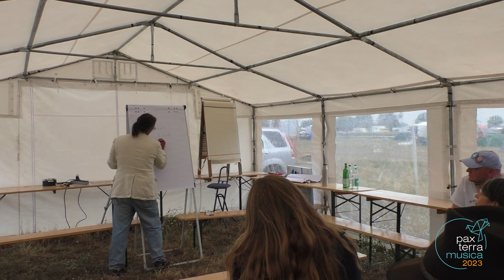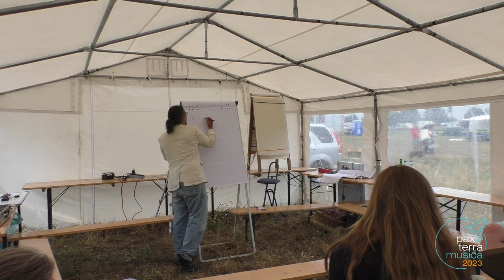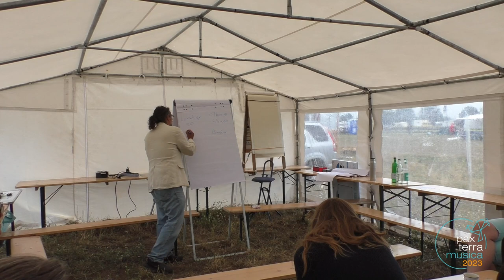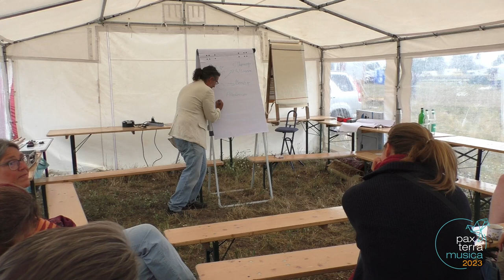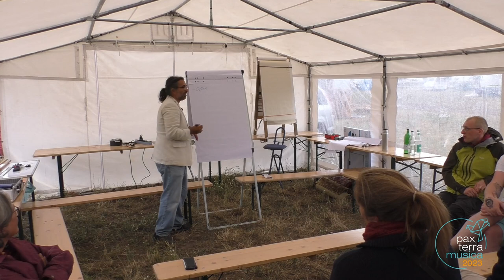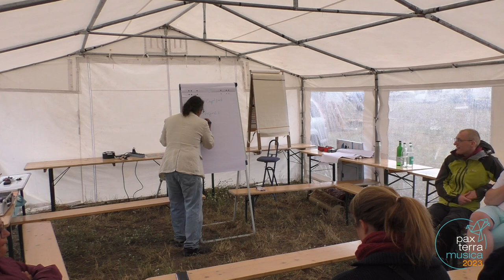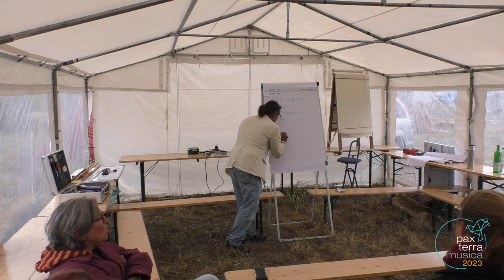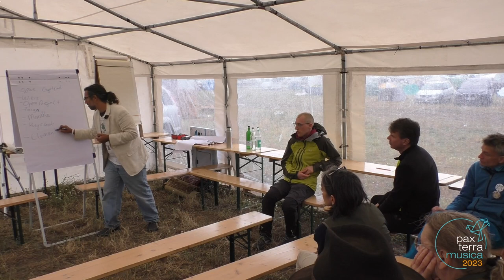PaxTerraMusica 2023 Workshop: Kal Voyatzis - Free Planet Earth Die Vernetzungsplattform der Zukunft?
Free Planet Earth –
Die Vernetzungsplattform der Zukunft?

Referent: Kal Voyatzis
Free Planet Earth ist ein Projekt zur massiven Vernetzung.
Fernab von großen Namen und starren Ideologien bietet dieses Projekt die Möglichkeit, Gruppen in einer dezentralen Struktur zu verbinden.
Die dafür benötigte Plattform, entwickeln wir gerade.
Am Beispiel von H.e.l.f.a. wird erklärt, wie so eine Struktur aufgebaut sein kann.
Anschließend werden wir gemeinsam ein solches Projekt in der Theorie aufbauen und sehen, worauf es ankommt.